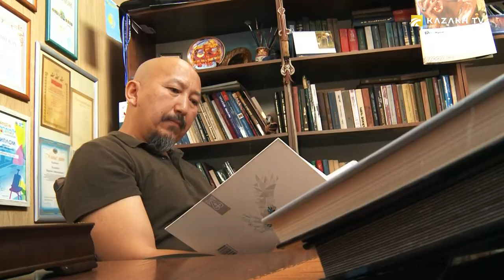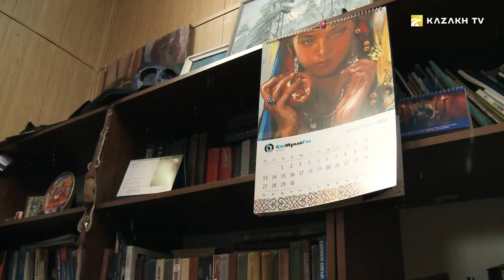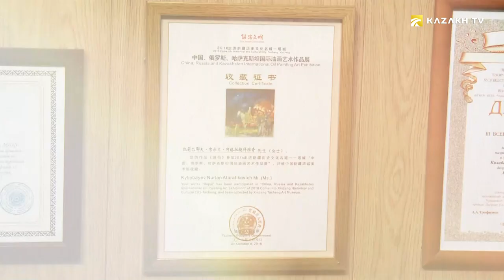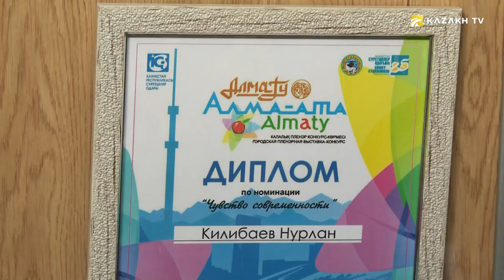Nurlan Kilibaev is an artist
Kaz Art № 5
Nurlan Kilibaev passes through his soul, heart, mind, intellect, draws each composition. And I think that in every picture of him there are no random things, because they are all significant. And he puts in every stroke, in every movement of the brush a special meaning. If he makes certain decorations, then he came up with why exactly these. If a girl holds a pomegranate in one hand ... By the way, I see this work on billboards in the city. His works decorate the streets of our city. Yes, they are, of course, very bright, original, decorative, beautiful design.